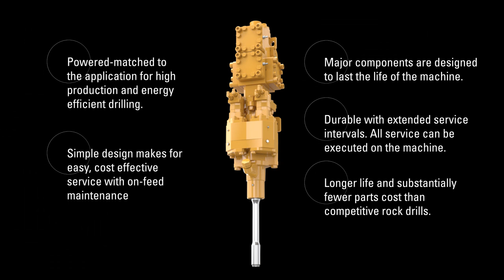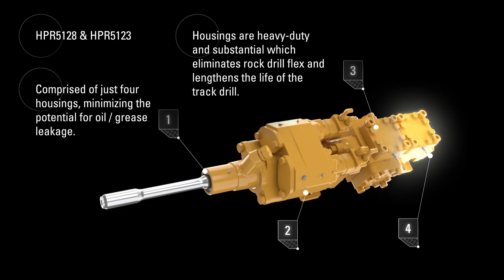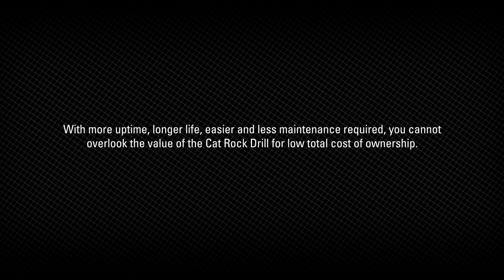Cat® Rock Drills Lead the Industry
Learn how Cat Rock Drills drill more and cost up to 60% less to maintain than competitive models.